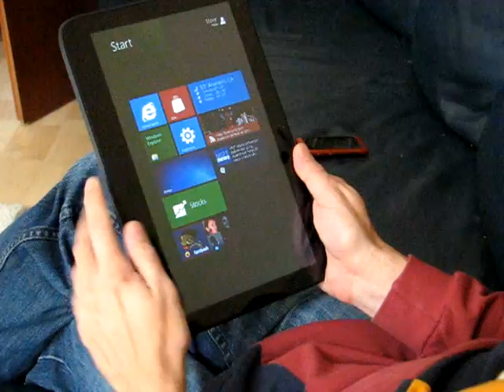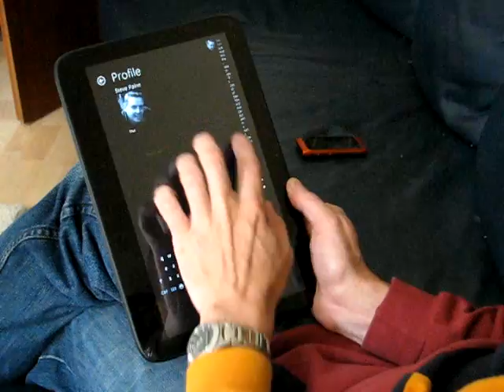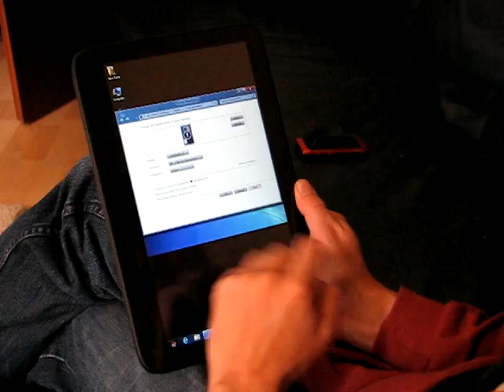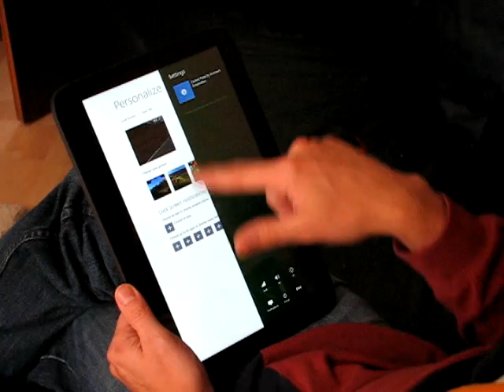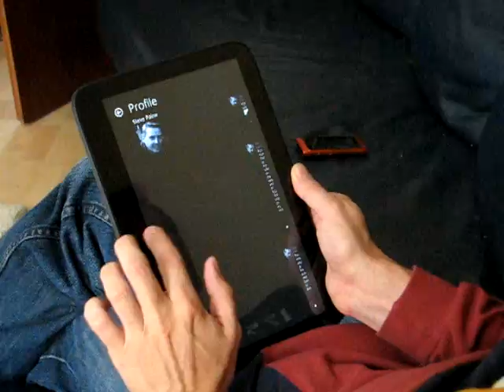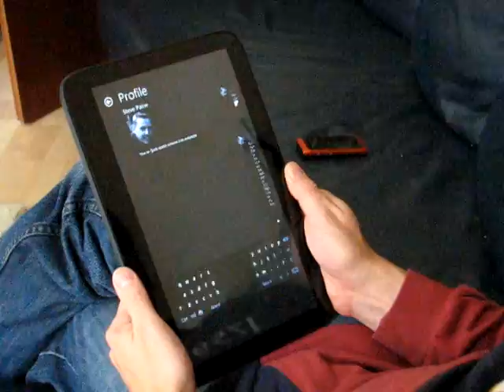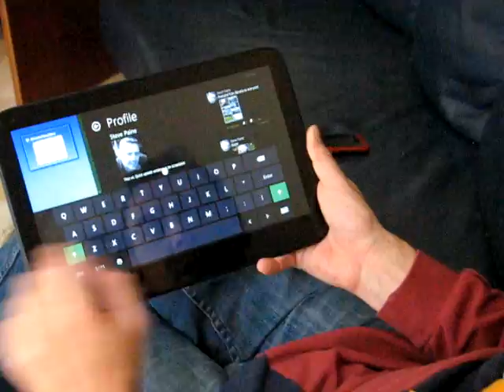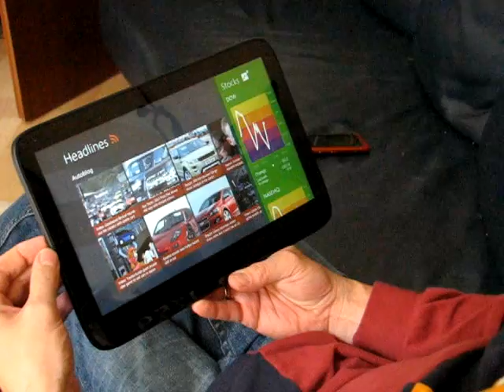Windows 8 Metro UI Testing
testing portrait and landscape modes on Windows 8 with the Metro UI and discussing various issues.